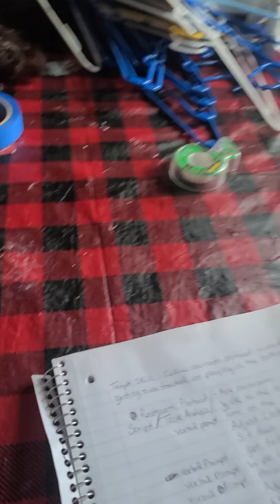bathroom routine self-video monitoring